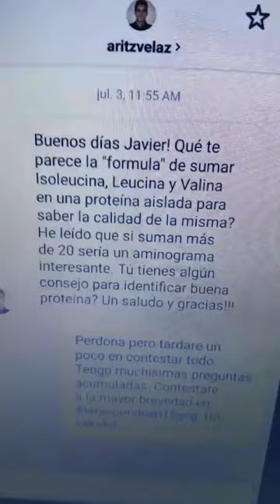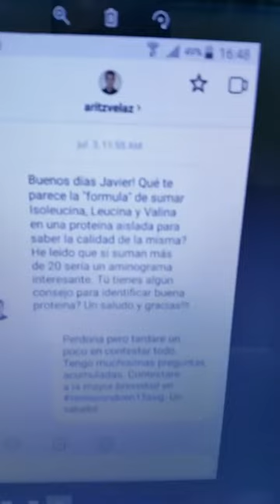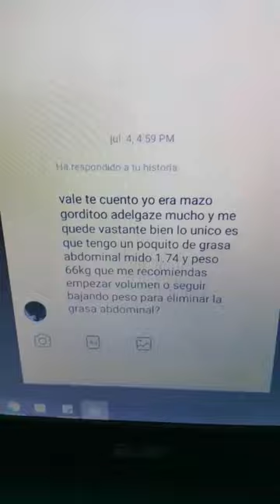#266 | TERESPONDOEN15SEG CAPÍTULO 3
En este capítulo hablamos sobre:
- PROTEÍNA EN POLVO: ¿Cómo sé si es de calidad? Concepto de "AMINO SPEAKING".
- RECOMPOSICIÓN CORPORAL: ¿Volumen o definición, si tengo algo de grasa abdominal?
- YOHIMBINA: Dosis, efectos, protocolo de uso y dónde conseguirla.